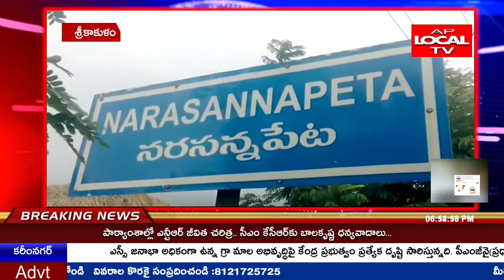నరసన్నపేట మండలంలో జ్ఞానజ్యోతి విద్యాసంస్థలలో సర్వేపల్లి రాధాకృష్ణన్ పుట్టిన రోజు వేడుకలు